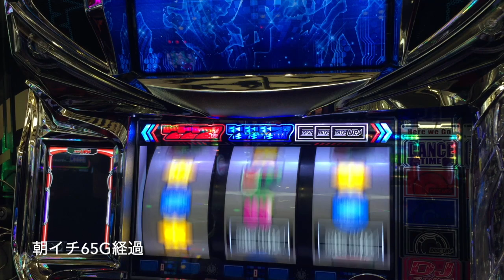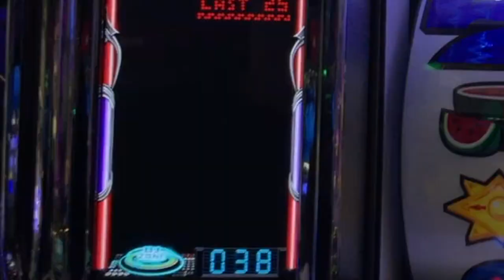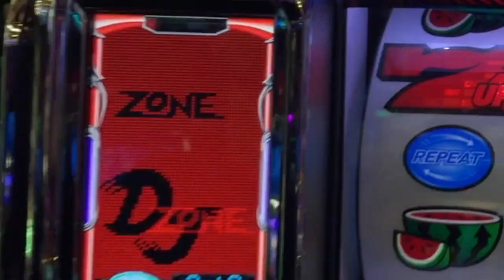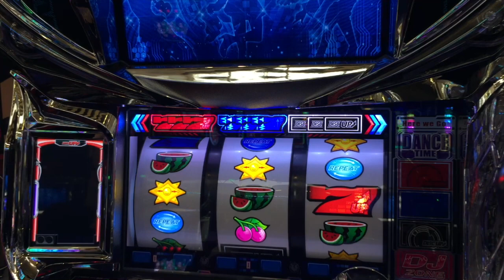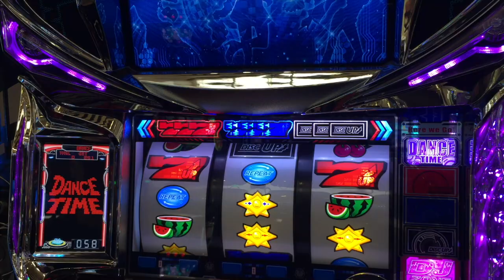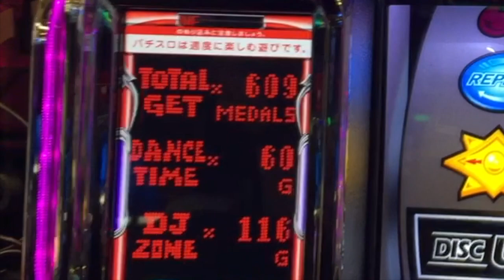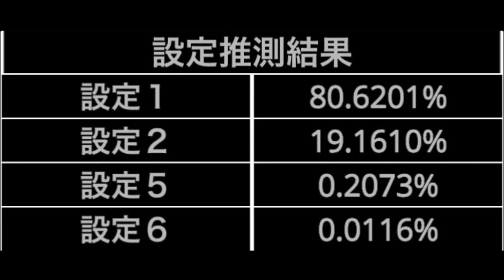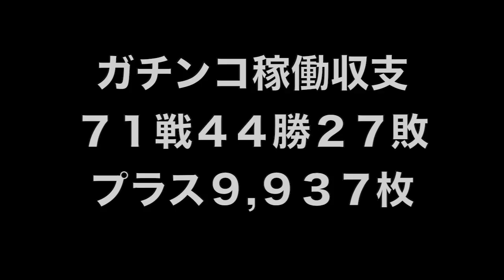エイリやん登場からはや１週間…店長そしてMG！いい加減にイジメはよさないか？人生詰んだバツイチ独身40歳が挑むガチ実践記録 #７１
40歳断崖絶壁人生の生き様をご覧くださいませ…！

2021年 目標その①
視聴者さんと交流を深めたいので つれ打ちを毎月第３土曜日に行います。
いつものお店に９：３０集合 → １０：００締め切り

当面のつれ打ちスケジュール
２月２０日
３月２０日
４月１７日
５月１５日
６月１９日

2021年 目標その②

2021年 目標その③